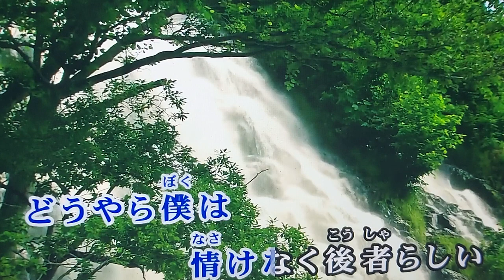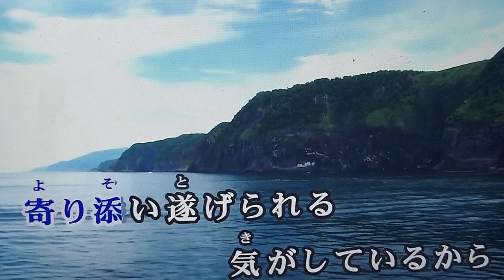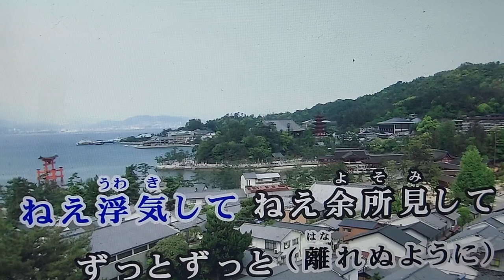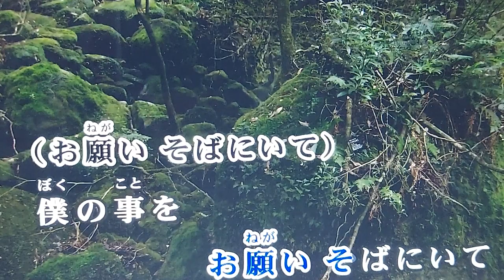B5の紙の上 (片岡健太)